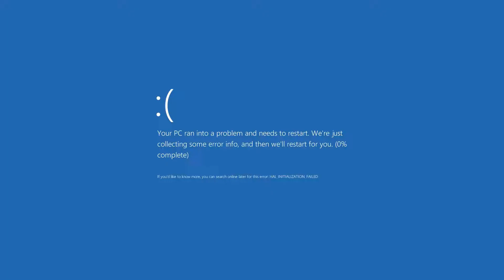The Five Stages Of Eldenring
this is a story about how I got stuck fighting the same boss for about 7 hours.

I got stuck fighting Margit the fell omen for 7 hours in Elden ring, which is one of the new dark souls' games. the video is a story of how I got to the boss and what I had to do to overcome this obstacle that I call Wallmart Gandalf.
I started out the story as a wretch class so the gameplay is pretty difficult since I have no armor and I only have a wooden club that does basically no damage.

00:00 introduction
04:49 The roadblock
10:04 the mental decline
18:32 the forsaken
23:37 the final struggle